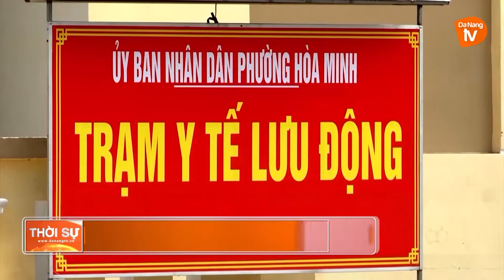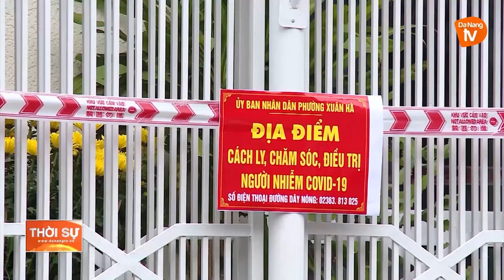PHÁT HUY VAI TRÒ CÁC ĐỘI HÌNH THANH NIÊN PHÒNG, CHỐNG DỊCH